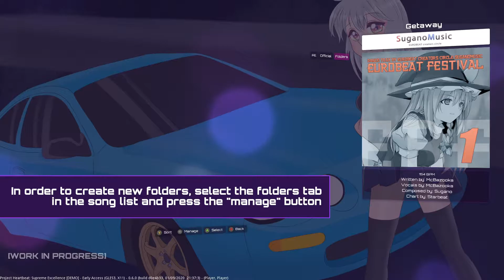Folders - Project Heartbeat